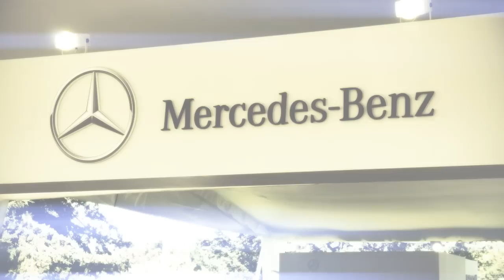GIA 2012: Mercedes-Benz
De la mano del liderazgo de su nuevo director general en México, Pedro Tabera, Mercedes-Benz retoma su lugar como una de las marcas más destacadas por su innovación en elegancia y seguridad automotriz. Acompáñanos en la cobertura de la Gala Internacional del Automóvil y conoce los lanzamientos recientes de las mejores marcas de vehículos premium.